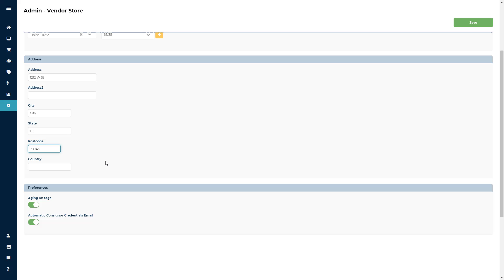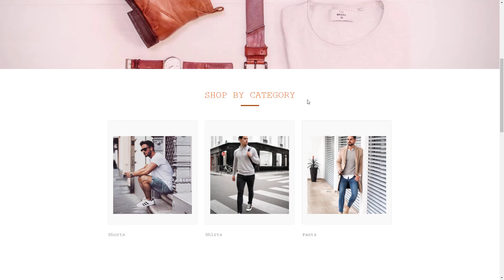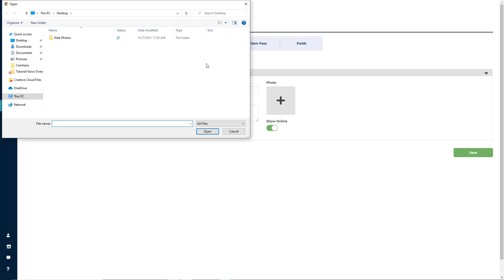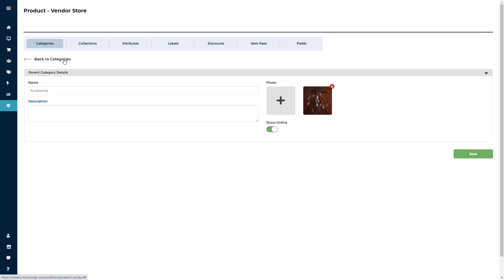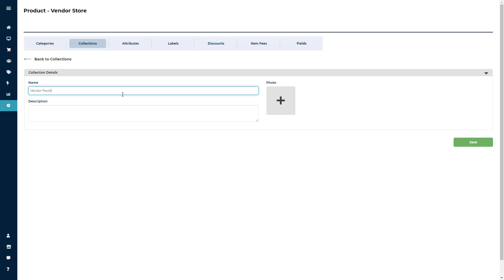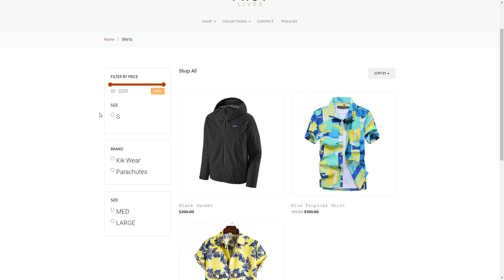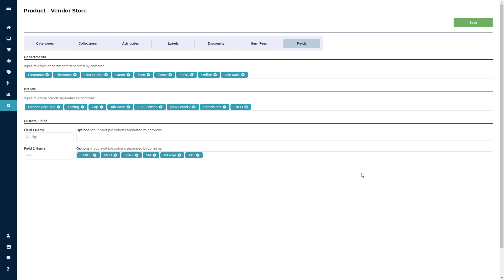Preparing Your Webstore Preferences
This video reviews setting  up categoires, collections, brands and custom fields for you Ricochet webstore.